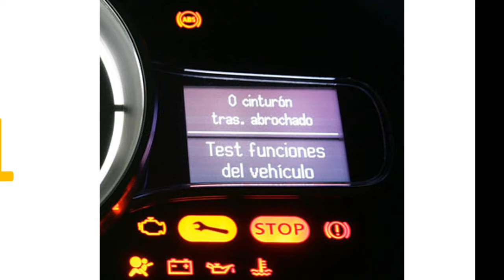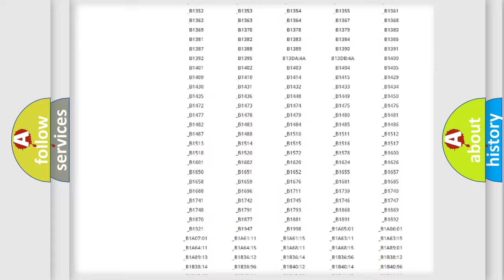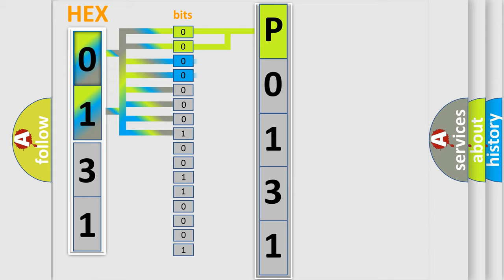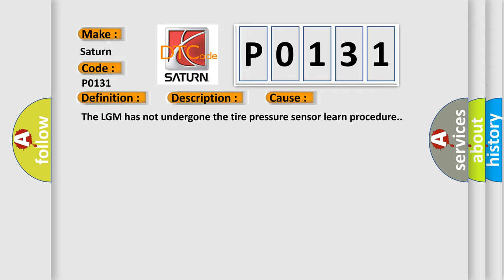DTC Saturn P0131 Short Explanation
Contents:
0:21 Basic DTC analysis according to OBD2 protocol standard.
1:48 Insight into programming
2:58 A diagnostically understandable description of the Diagnostic Trouble Code
3:05 Basic error definition

Make:
Saturn
Code:
P0131
Definition:
Low Tire Pressure System Sensors Not Learned
Description:
The ignition is ON.